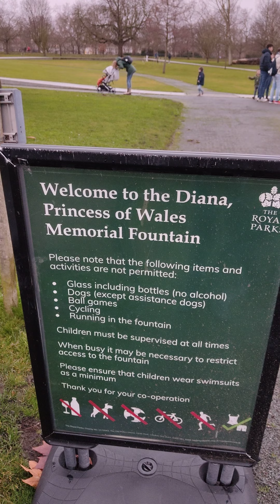Please subscribe my channel 😊